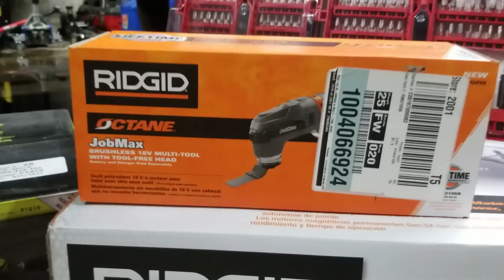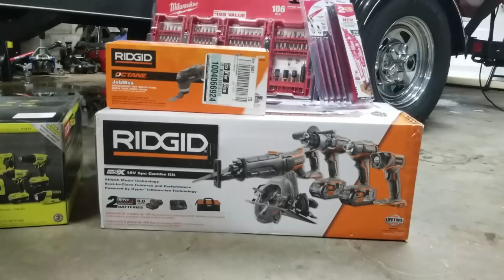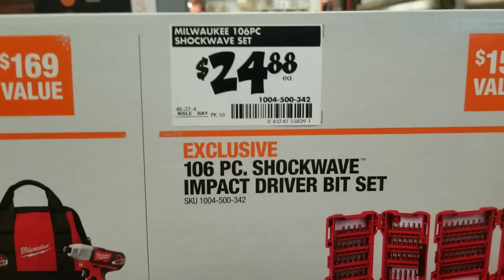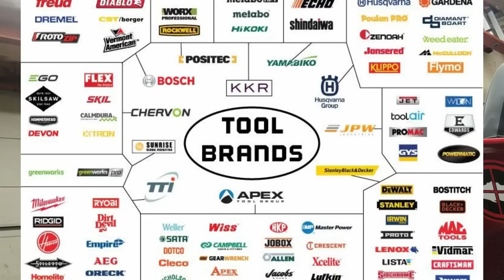MUST KNOW BLACK FRIDAY DEALS AT THE HOME DEPOT!!! PLUS...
This video is to share what I've found about black Friday deals at home depot and to show to you the new tools that I bought so you can make some judgements of your own.